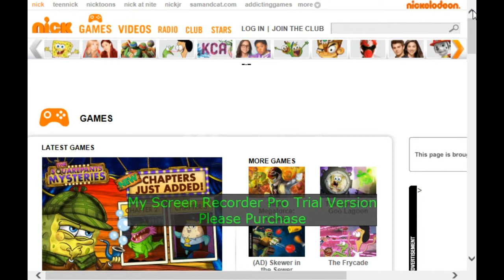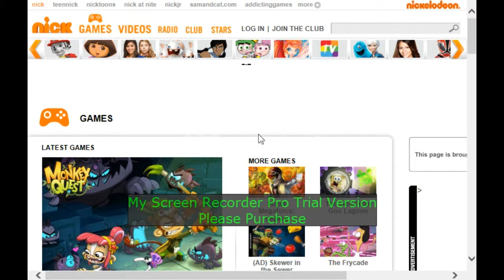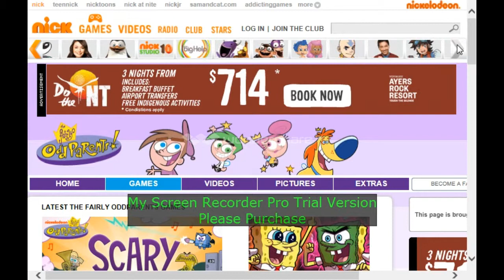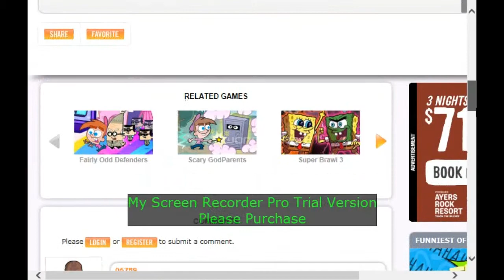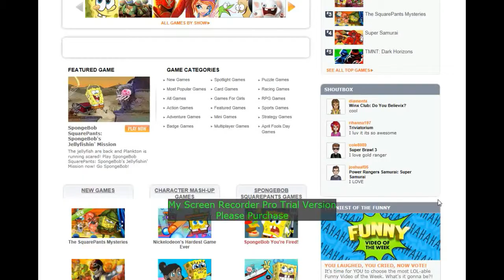Let's Play! Nickelodeon games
watch me playing random games on Nickelodeon! I know this will be a bit boring and derp but hey I felt random and I know it's a very late easter and derp but derp again and this is a re-edited version